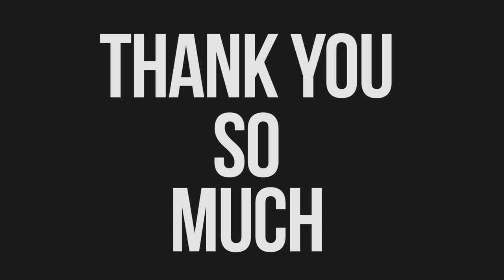PRODUK TERPENTING UNTUK GROOMING GUE!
Halo! Video ini akan membahas produk rahasia dan terpenting menurut gue untuk rutinitas grooming gue sehari-hari. Coba untuk ditonton dan diolah informasinya dengan bijak ya, trust me man it will help you! :)

ALSO
Follow Instagram gue! I want that swipe up feature :p